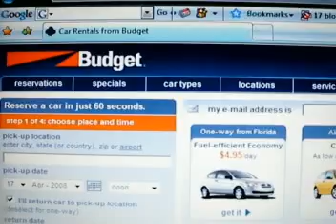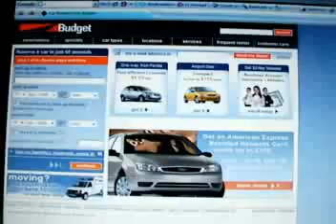We flip for a Budget Roadtrip!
babycat1216 has good advice for a Budget vacation